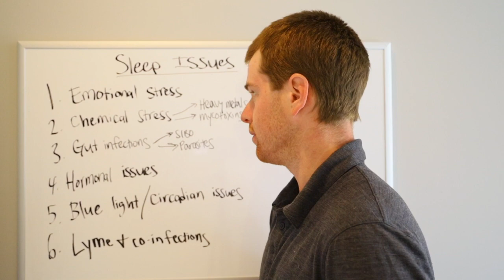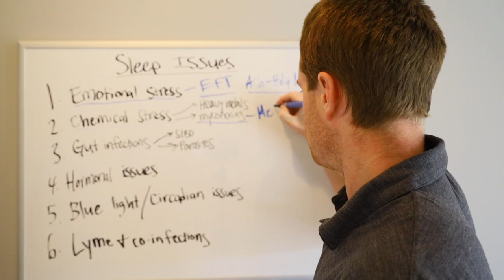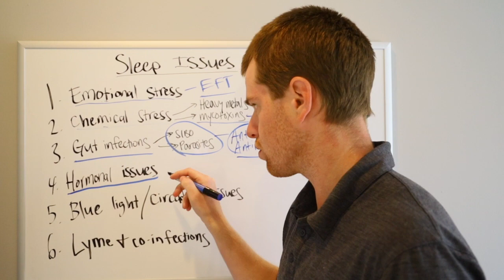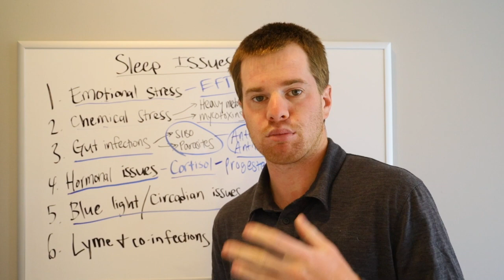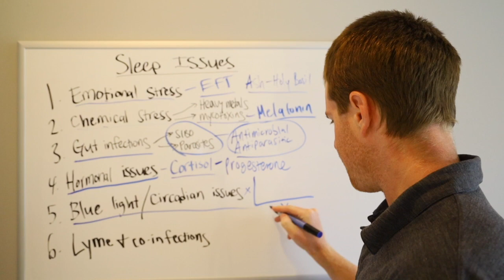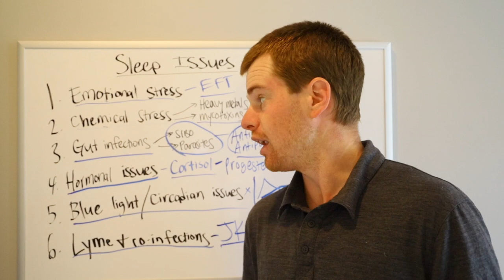TOP 6 CAUSES of SLEEP ISSUES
I had sleep issues for years, and have fortunately been able to improve them by working on some of these important functional medicine pillars and strategies.

Evan Brand, CFMP, NTP bio:

Evan Brand is an Author, Podcast Host and a Certified Functional Medicine Practitioner. He is passionate about healing the chronic fatigue, obesity, and depression epidemics after solving his own IBS and depression issues. He uses at-home lab testing and customized supplement programs to find and fix the root cause of a wide range of health symptoms. His Not Just Paleo Podcast has over 6 million downloads and counting. He is the author of Stress Solutions, REM Rehab and The Everything Guide to Nootropics. He offers free 15-minute functional medicine phone consultations at his site EvanBrand.com

MY GEAR:
Big Camera
Big Microphone
Small Camera
Bendy Tripod
Lav Mic